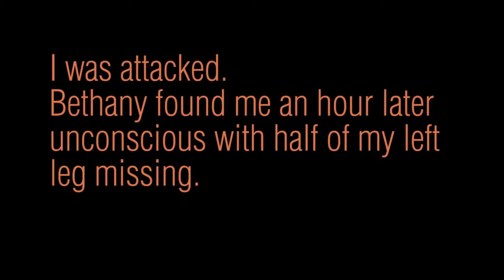English Bulldog Attack (Butterfinger Commercial Version)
I removed the Simpsons scenes and English Bulldog scenes added.